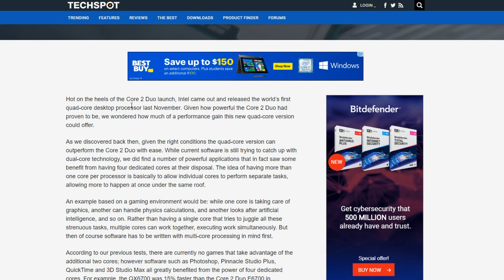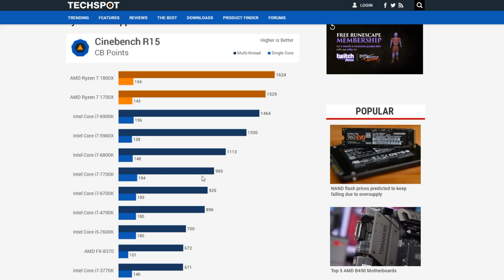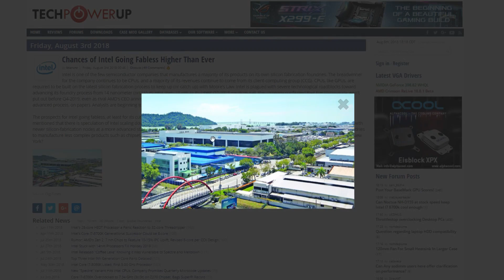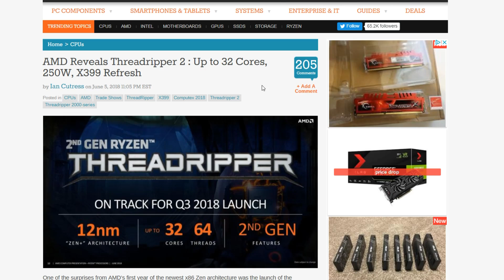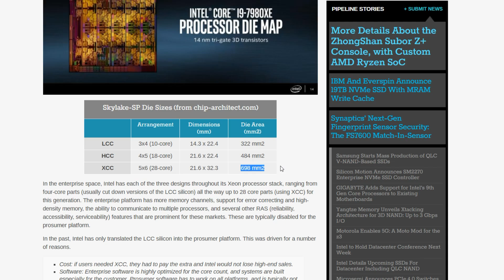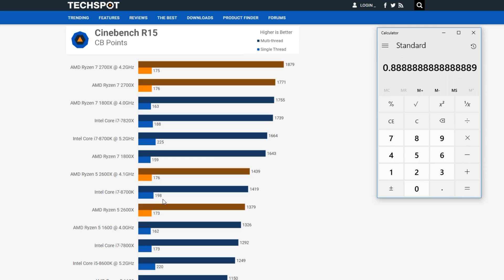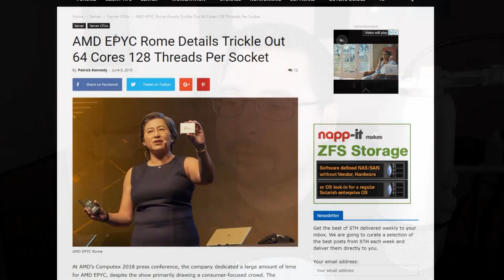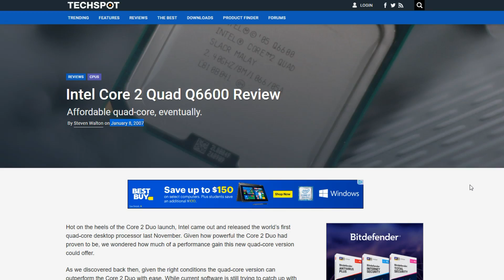Intel's Reckoning is at Hand!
Looking ahead at Intel's i9 9900K announcement this moment in time feels like the calm before the storm. No doubt the i9 9900K will be the fastest mainstream CPU when it launches, but with all the issues Intel faces, how long will that reign last?

theGoodOldGamer Amazon Store

Sources:
Techspot: